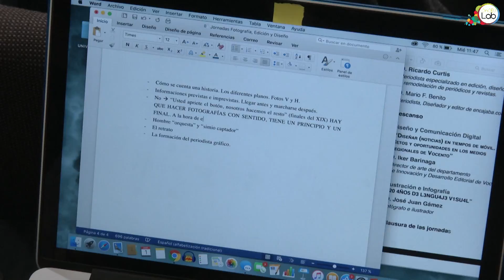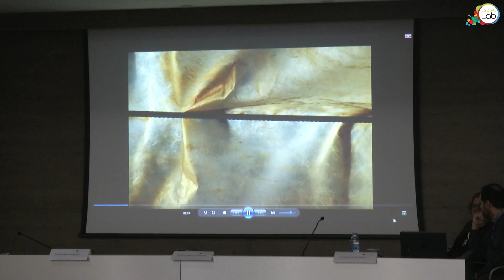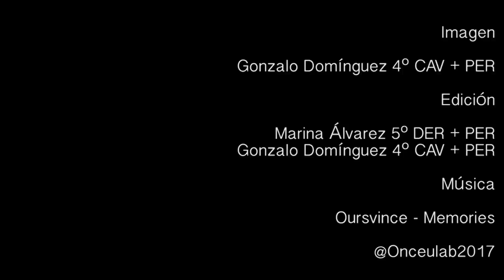XX Jornadas de fotografía y diseño: la fotografía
Resumen del primer día de las XX Jornadas de fotografía y diseño que tuvieron lugar en el salón de grados de la Facultad de Ciencias económicas y Empresariales.